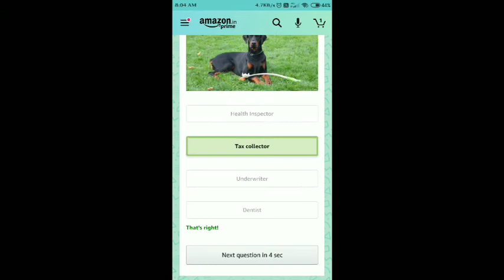Amazon Quiz Answers Today | 23 December 2020 | win 15000 Amazon Pay Balance